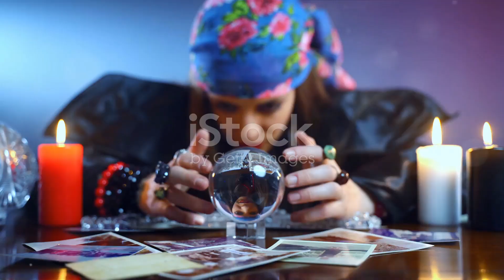December 2, 2023